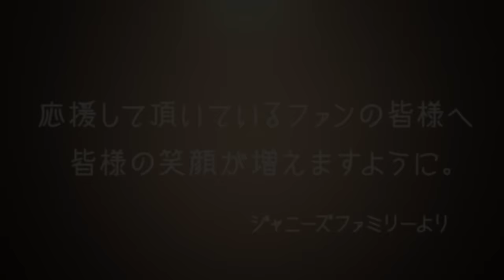「Johnny's World Happy LIVE with YOU」 2020.3.30(月)20時～配信 【KAT-TUN / A.B.C-Z / King & Prince】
「Johnny's World Happy LIVE with YOU」 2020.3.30(月)20時～配信

少しでも皆さまに元気と笑顔をお届けしたい想いから、
「Johnny's World Happy LIVE with YOU」を配信しております。

・KAT-TUN
・A.B.C-Z
・King & Prince

★ジャニーズ事務所公式 YouTubeチャンネル